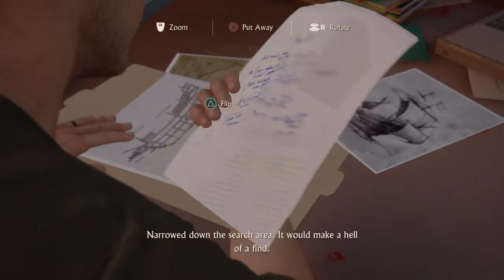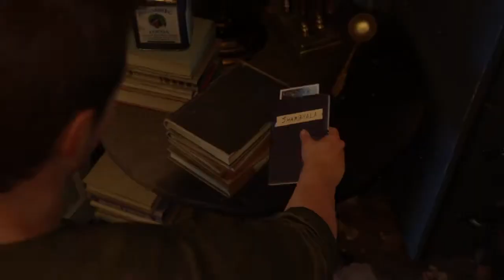Uncharted 4: A Thief’s End {#2 Crashed}